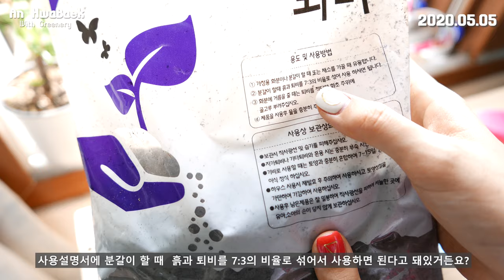미니텃밭 만들기3_텃밭 확장공사/상추키우기/패트병 재활용 화분(Lettuce, Leek, Kale, Spinach)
한 입에 톡 털어넣을 수 있을만큼의 씨앗들이 어느새 무럭무럭 자랐어요!
작은 화분에 꽉꽉 들어차 어깨가 접힐 즈음 텃밭 확장공사를 해줬어요 ㅋㅋ

동향집에 해가 들어오는 곳은 한정적이고,
상추는 키워 먹어야겠고!
창가 자리를 최대한 많이 이용하려 하다보니 아주 럭셔리한 2층 패드병 화단이 생겨버렸지 뭐에요? ㅋㅋㅋㅋㅋ

**BGM**
Kevin MacLeod의 Long Stroll